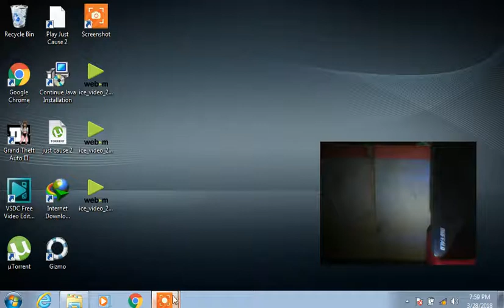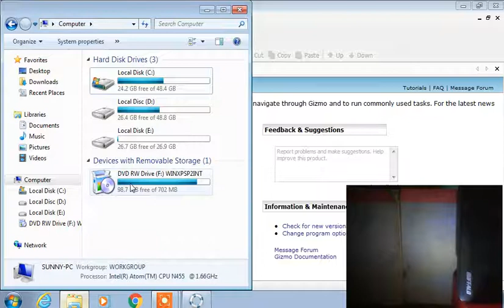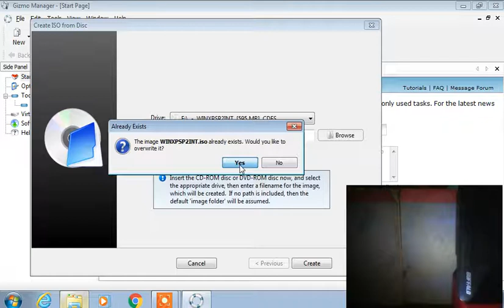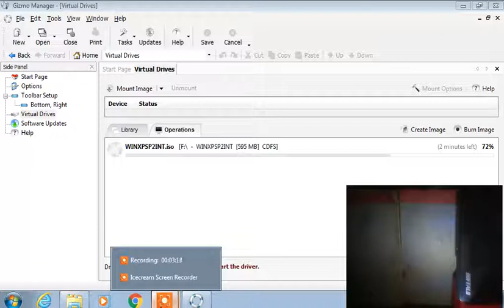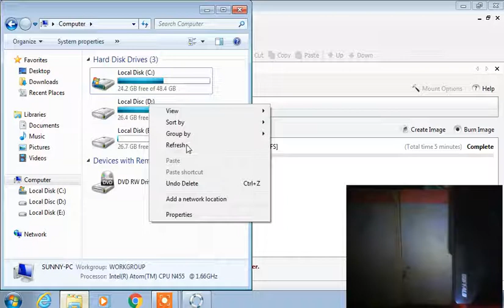how to create iso image to gizmo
thank you for whacing this vidio

plise  subskried , like and shair this vidio